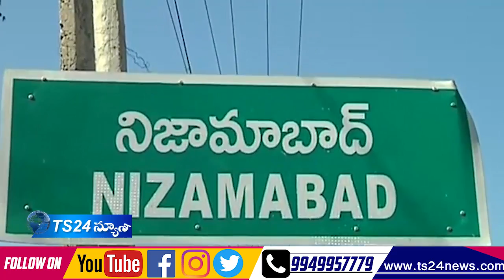TS24 News Star Campaign Khusubu fire on Trs and Bjp